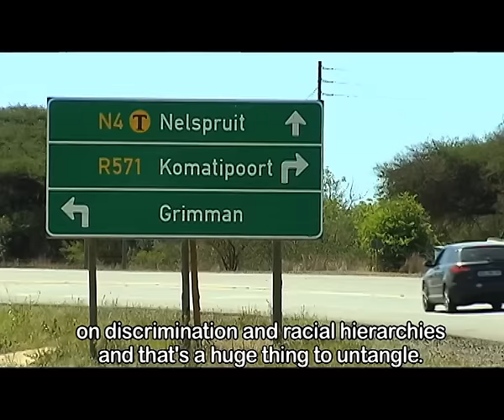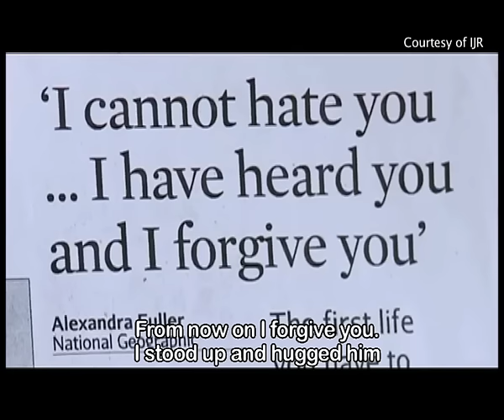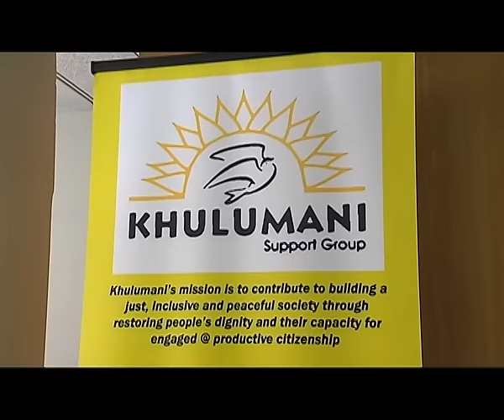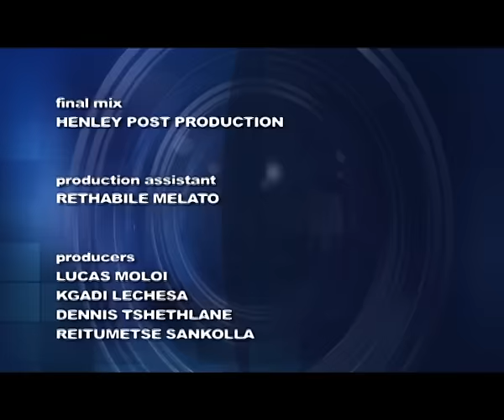Leihlo la Sechaba: Boitshwarelano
December 16 is a public holiday, celebrated as a Day of Reconciliation between Blacks and White in post-apartheid South Africa. It is a day which attempts to strike a balance between a divided past and promoting national unity and reconciliation.

Leihlo la Sechaba followed perpetrators of apartheid including former Law and Order Minister Adriaan Vlok who is part of a charity to feed orphans and the poor in black townships. We also visited victims of apartheid including the children of Johannes Sambo who was tortured and burnt beyond recognition by the Vlakplaas unit led by Eugene de Kock. He was accused of helping people cross into Mozambique through Mpumalanga to join the liberation forces. His body was never found and his children are trying to meet the perpetrators to show them where they killed him.

In this programme, we investigate to what extent victims of apartheid are willing to forgive and how much effort apartheid perpetrators are putting in to reconcile with victims.

Leihlo la Sechaba, (Sotho for Eye of the Nation) is an investigative programme where journalists investigate topics of interest, developmental stories, corruption, crime and where possible, discover the truth.

Watch this programme every Thursday at 18:00 only on SABC 2.